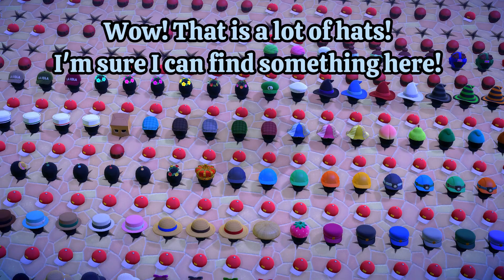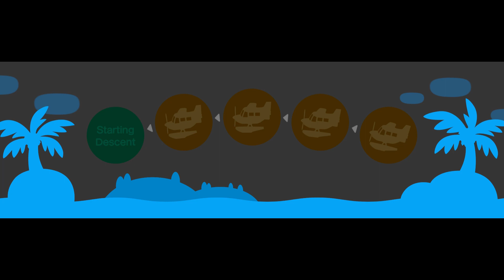Animal Crossing New Horizons: Looking for a Video Prop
Hey Everyone! Today I show the boring process of looking for one prop you need for a video! :D
This was at one of SakuraaaGaming's treasure islands